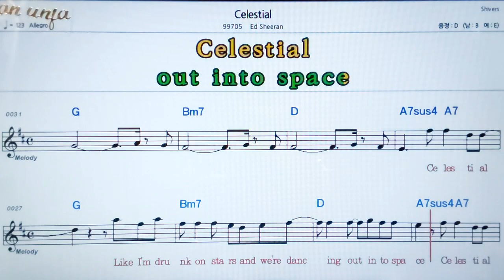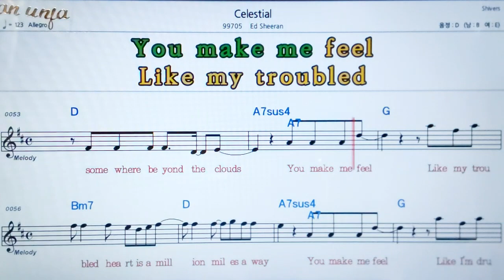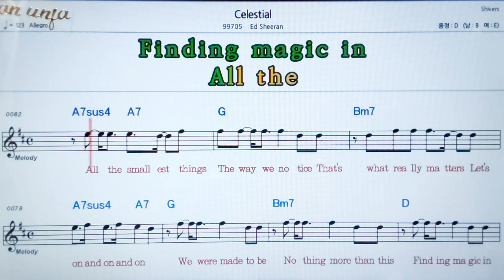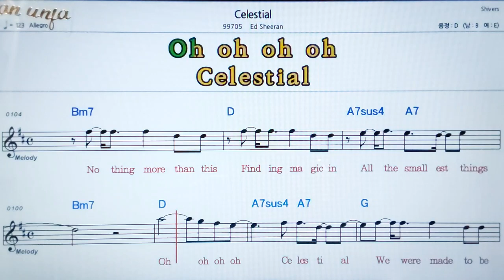Celestial/Ed Sheetan💖팝송: 악보, 코드, ,가사,Karaoke*카라오케 반주